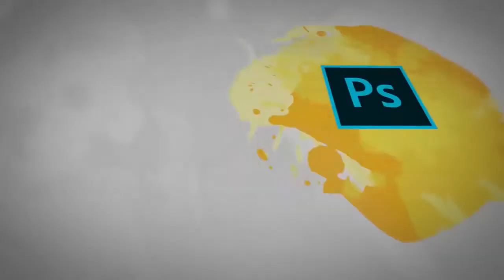Taleem Ghar | Tele School | PTV Channel